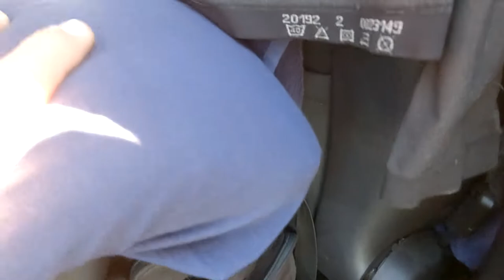Come sono organizzato per dormire e cucinare durante i miei viaggi con la Tesla Model 3 | Camping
La mia lista dove potete trovare diversi accessori che utilizzo.
My list where you can find several accessories that I use.

Se il video ti è stato utile e vuoi supportare il canale puoi utilizzare il tasto "Super Grazie" presente sotto a tutti i video del mio canale YouTube
(come bonus extra ricevi la possibilità di inviare un commento colorato e personalizzabile che si distingue dagli altri nella sezione dei commenti).

Se volete offrirmi un caffè:
If you want to offer me a coffee:

Risparmia immediatamente sull’acquisto della tua Tesla: non fartelo scappare!
Save up on your Tesla purchase immediately. Don't miss out!
Sparen Sie sofort beim Kauf Ihres Tesla - lassen Sie sich das nicht entgehen!
Économisez sur votre achat Tesla immédiatement. Ne manquez pas cette occasion !
Ahorra inmediatamente en la compra de tu Tesla, ¡no te lo pierdas!
Poupe imediatamente na compra do seu Tesla - não perca!

Per avere lo sconto immediato basta semplicemente partire da questo link e ordinare la vettura (in cambio io riceverò dei crediti che convertirò in ricariche ai supercharger che mi permetteranno di viaggiare di più e portarvi ancora più soluzioni per viaggiare gratuitamente in elettrico):
To get the immediate discount, simply start from this link and order the car (in return I will receive credits that I will convert to refills at superchargers that will allow me to travel more and bring you even more solutions for free electric travel):
Se invece vuoi acquistare una pronta consegna dall'inventario ed usufruire ugualmente dello sconto utilizza questo link:
If you would like to purchase a prompt from inventory instead and still take advantage of the discount, use this link:

How I am organized to sleep and cook during my travels with the Tesla Model 3 | Camping
Wie ich organisiert bin, um während meiner Reisen mit dem Tesla Model 3 | zu schlafen und zu kochen Camping
Comment je suis organisé pour dormir et cuisiner pendant mes voyages avec le Tesla Model 3 | Camping
Cómo estoy organizado para dormir y cocinar durante mis viajes con el Tesla Model 3 | Cámping
Como estou organizado para dormir e cozinhar durante minhas viagens com o Tesla Modelo 3 | Acampamento

Gruppo Telegram dedicato a chi piace campeggiare in Tesla o vuole approcciarsi a questo stile di vita. Condivisione di punti di ricarica gratuiti in tutta Europa

► Playlist con tutti i video sulla mia Tesla Model 3
► Playlist with all my Tesla Model 3 videos
► Wiedergabeliste mit all meinen TESLA-Modell 3-Videos
► Playlist avec tous mes vidéos Tesla Model 3
► Lista de reproducción con todos mis videos de My Tesla Model 3

Prodotti personalizzati con foto/opere d'arte da me realizzate; anche su richiesta per chi desidera avere i propri disegni su t-shirt, accessori personali...
Personalized products with photos/artworks made by me but also on request for those who want to have their own designs on t-shirts, personal accessories and for the home.